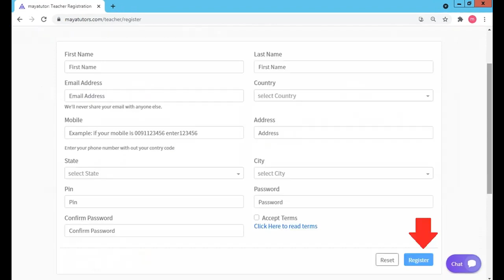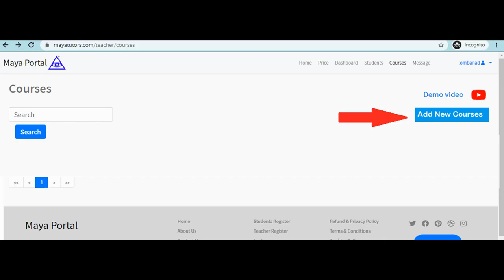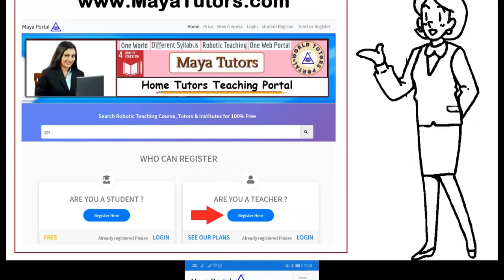MAYA TUTORS , Online Online Classes , Online Teaching Courses Siquijor